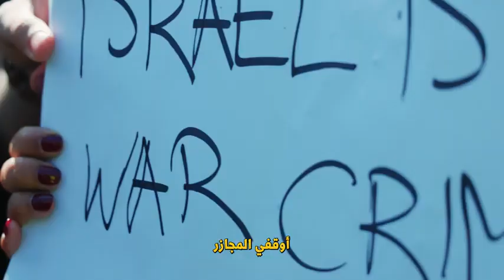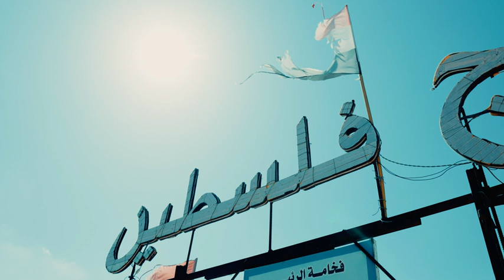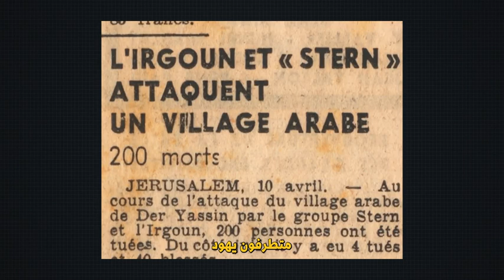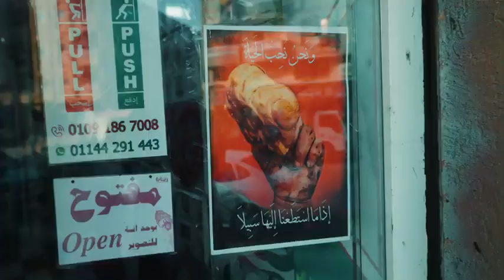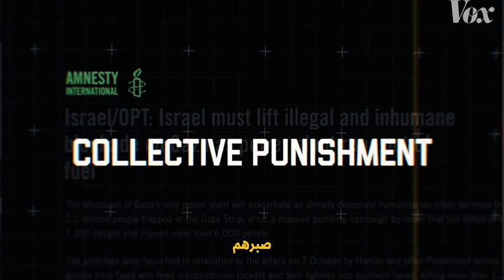الطريق الى اكبر سجن مفتوح في العالم ⛔ توقف لحظه وتعرف على غزة 🔥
هذا الفيديو عبارة عن فيلم وثائقي عن غزة